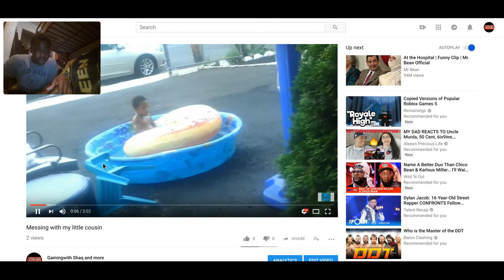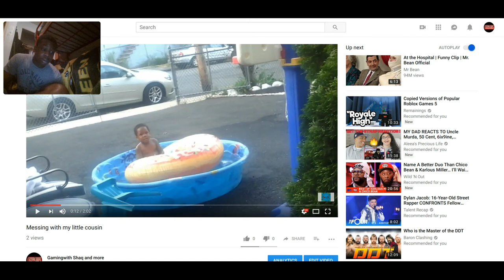Today is my little cousin birthday!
happy birthday to my cousin